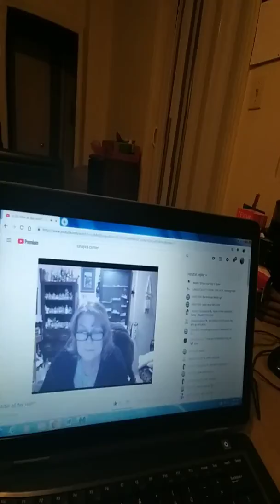This is For Ms.Corner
I gotcha